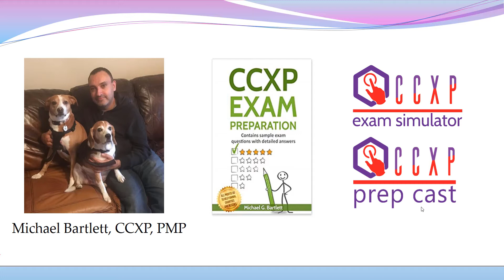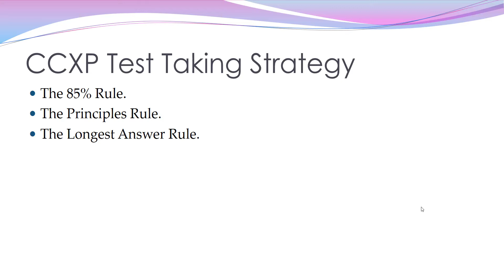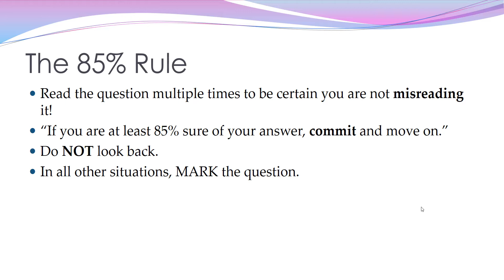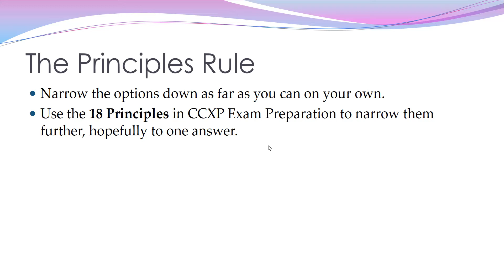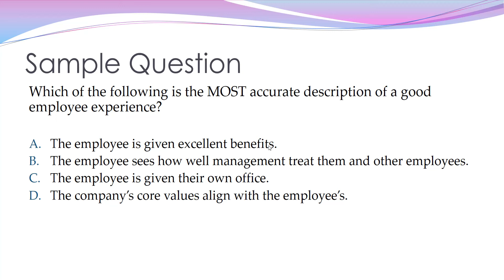CCXP Exam Tip of the month - OCTOBER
In this first video of the series, we take a look at CCXP Exam Strategy.